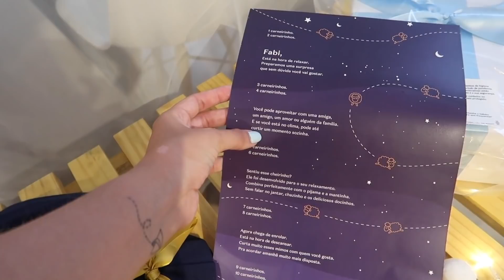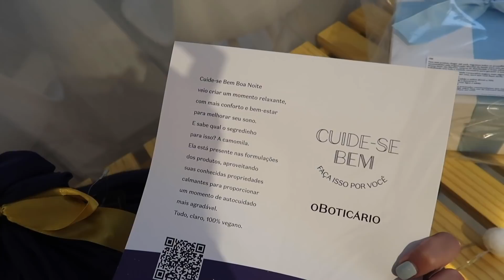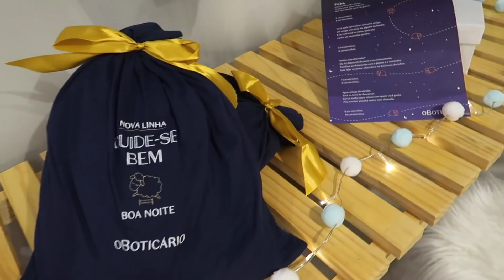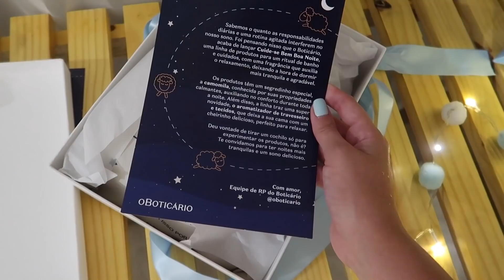VISITA ILUSTRE + ARRUME-SE COMIGO + GRAVAÇÕES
Oi genteee!! Essa semana não foi tão tranquila como a outra. Tive vários jobs e gravações, fui na casa da niina pra reencontrar uma minha amiga que veio passar uns dias no Brasil. Treinei, assisti BBB, e fiz uma festa do pijama com o Le na sala de casa mesmo!hahah Vamos assistir?

Livro 1 físico
Livro 1 ebook
Livro 2 físico
Livro 2 ebook

✩ SE TORNE AMAZON PRIME (se cadastre 30 dias grátis ;) )